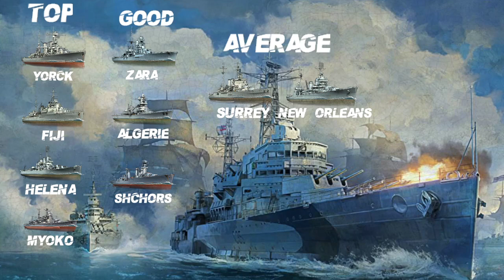ZARA - L'orgoglio di Capo Matapan - World of Warships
00:00 intro
00:12 battaglia
02:35 armatura in azione
05:00 scout per gittata aumentata
07:52 la storia della nave
14:11 punteggio finale
14:45 confronto con gli altri cruiser tier 7